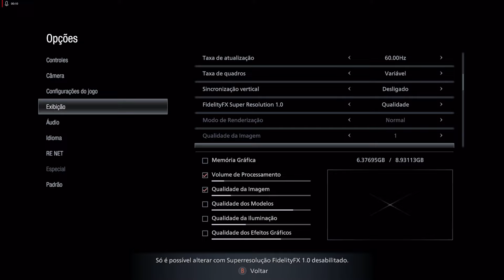Teste Ryzen 5 Pro 4650G Vega 7 em Vários Games.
Link da Lista 1 de Componentes de Hardware Com os Melhores preços do AliExpress

Link da Lista 2 de Componentes de Hardware Com os Melhores preços do AliExpress

Vai Compra Alguma coisa no AliExpress Entre Por Esse Link e Ajude o Canal

Vai Compra Alguma coisa na Shopee Entre Por Esse Link e Ajude o Canal

Meu PC
Processador Ryzen 5 Pro 4650G
Placa Mãe MaxSun A520
Memoria Ram Asgard T2 16G 2x8 3600mhz OC 3800mhz
SSD Netac NVME NV3000
Cpu Cooler Wobivo 6 Heatpipes
Gabinete Gamer Xwise Discovery 6604
Fonte Cougar VTK 450w